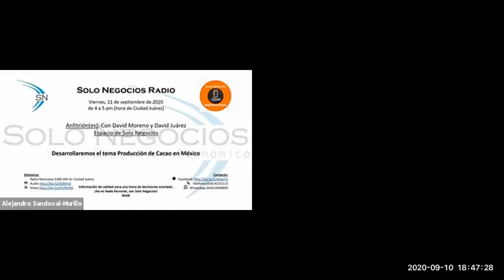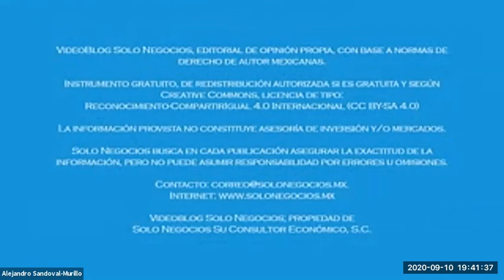[SNR] Solo Negocios Radio del 11 de septiembre de 2020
Con David Moreno y David Juárez

Tema: Producción de Cacao en México.